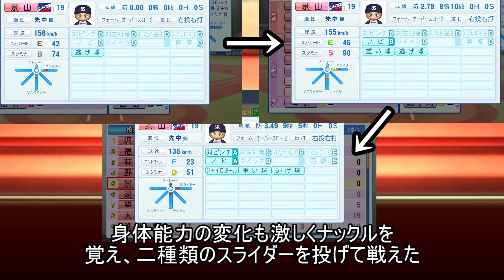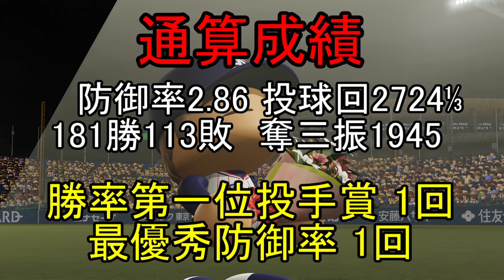【架空選手】『東北の怪童』が魔球を手に最強を目指すプロ野球人生の軌跡【パワプロ2020】 架空選手 オーペナ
以下再生リストです